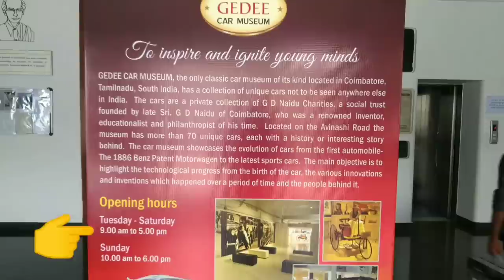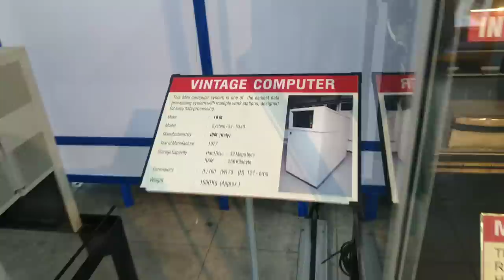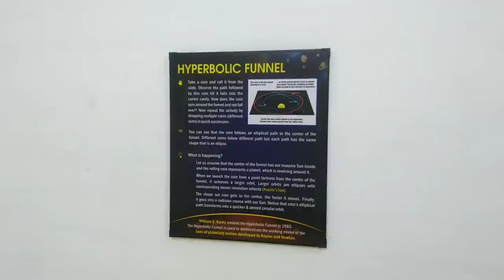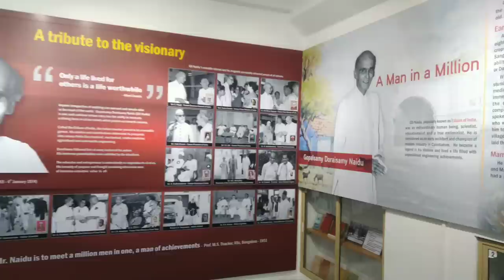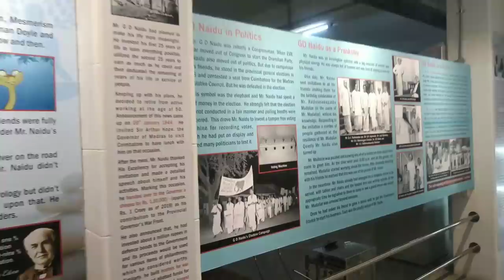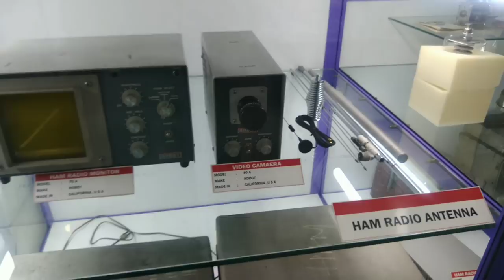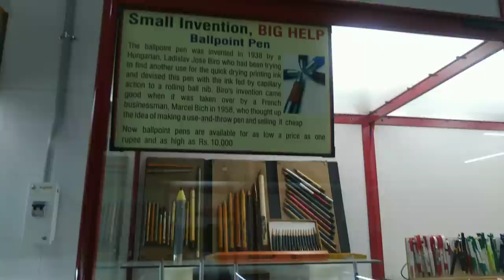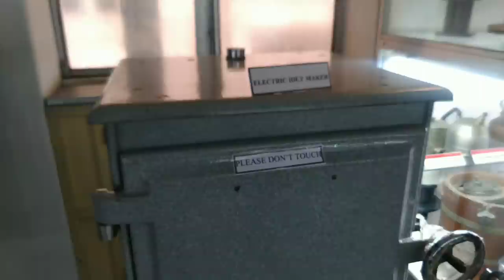GEEDEE Science Museum Coimbatore | GD Naidu Science Museum | a walk around video | Have A Luk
Hi friends, I am Hima

Welcome to Have A Luk